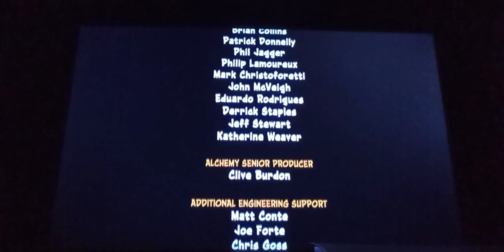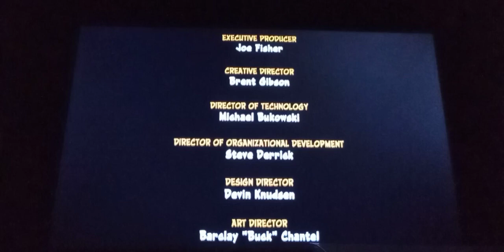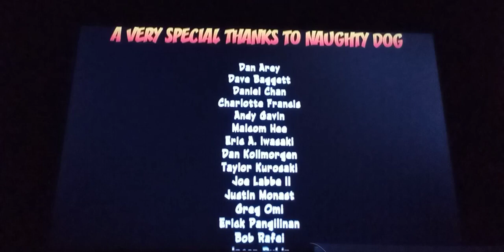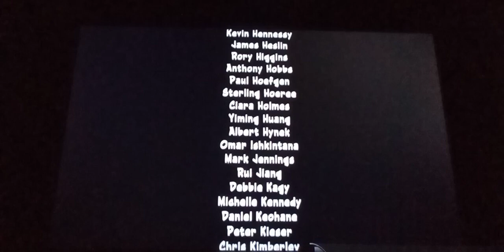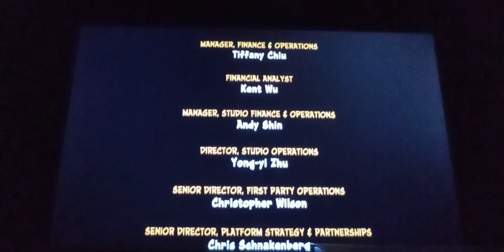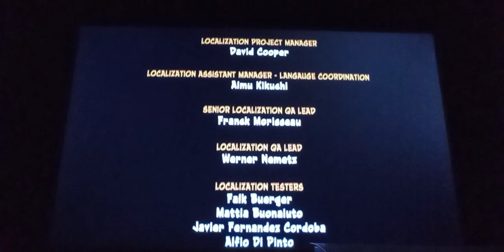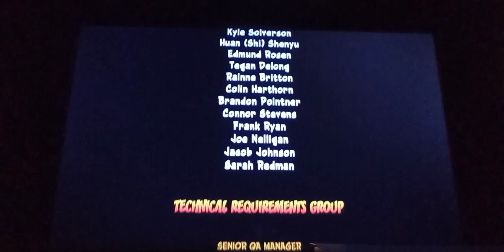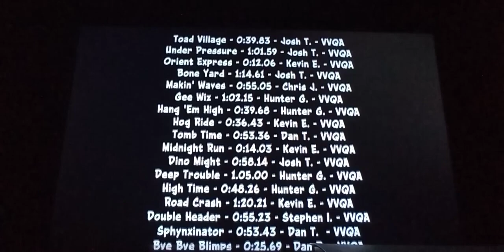Let's Play Crash Bandicoot Finale: Dr. Neo Cortex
Plus some REALLY long credits...